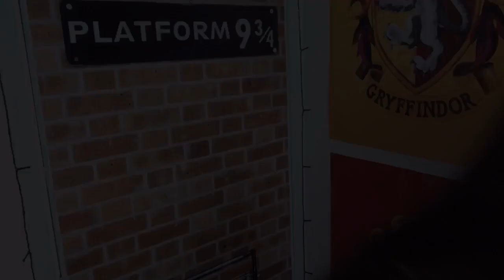The Harry Potter Tag